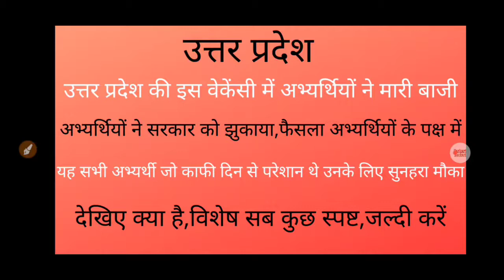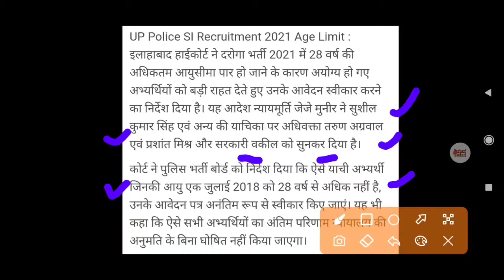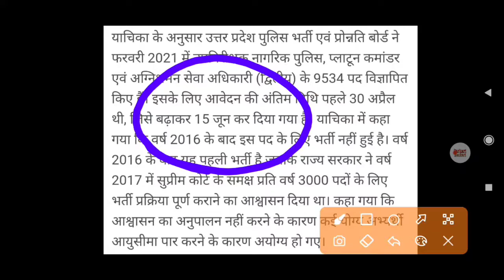उत्तर प्रदेश के अभ्यर्थियों ने मारी बाज़ी,सरकार को झुका दिया,UP Vacancy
उत्तर प्रदेश के अभ्यर्थियों ने मारी बाज़ी
सरकार को झुका दिया
UP Vacancy